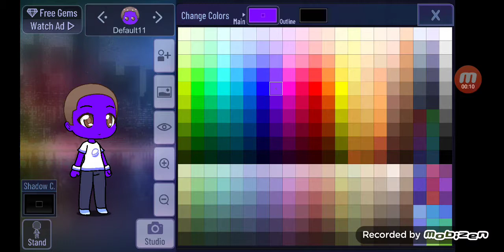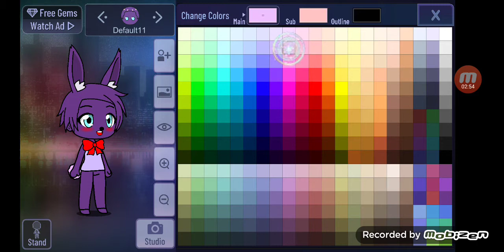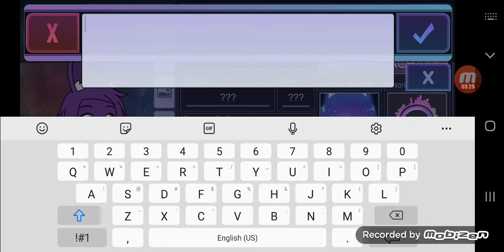Theodore in gacha club For toy bonnie mugman 961 💜💜🐰🐰